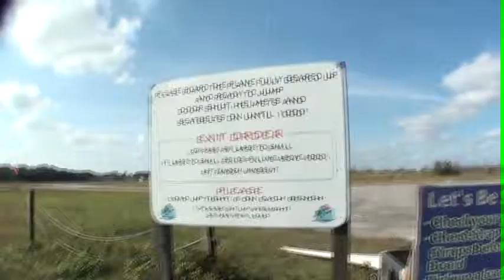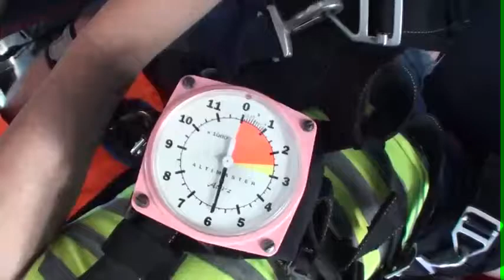Rachel 12.27.2014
Tandem